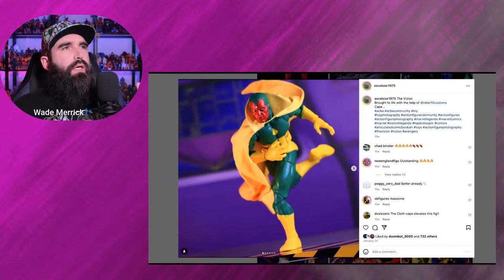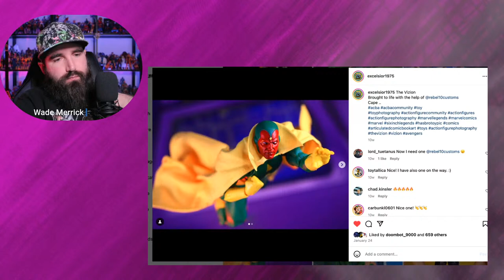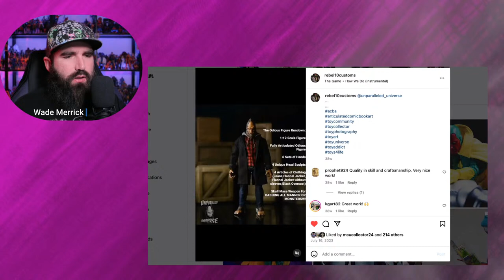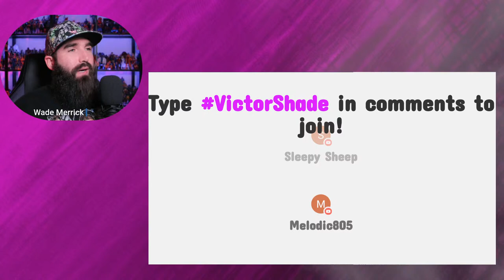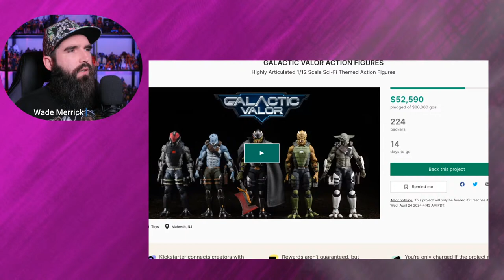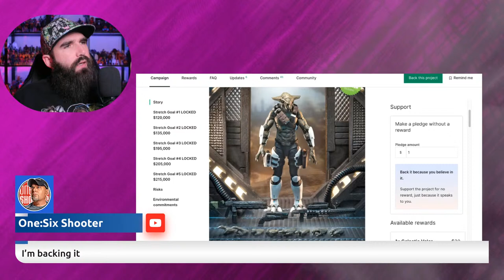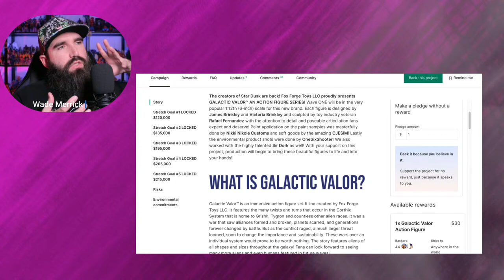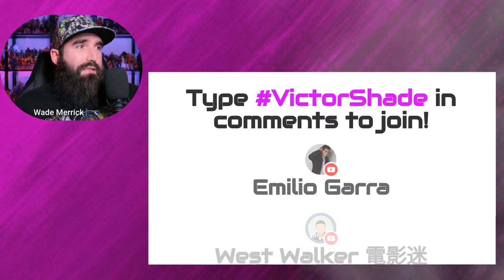Tuesday Night Live!!!! Toy Photography Spot Light, Marvel Legends Ant-Man/Wasp And Give Away!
Thanks!